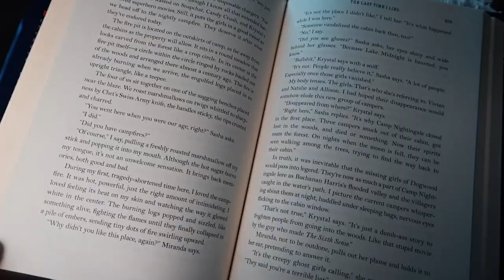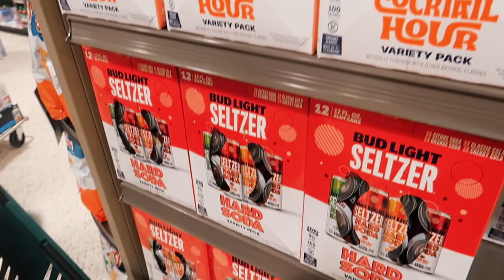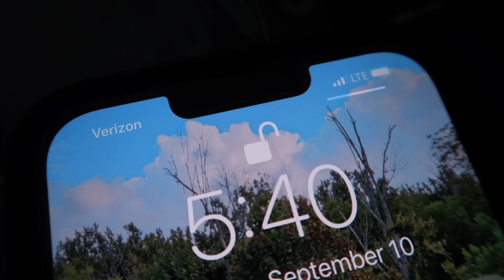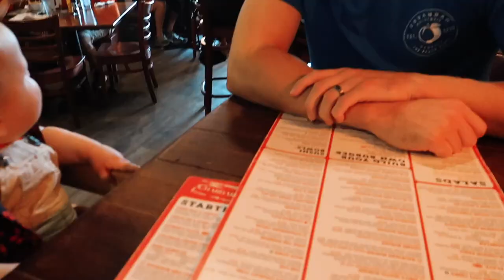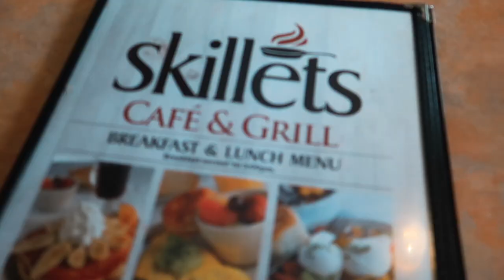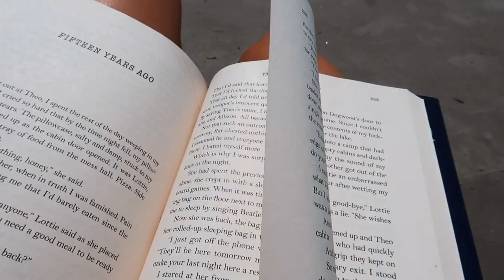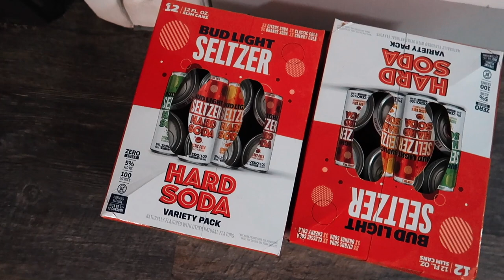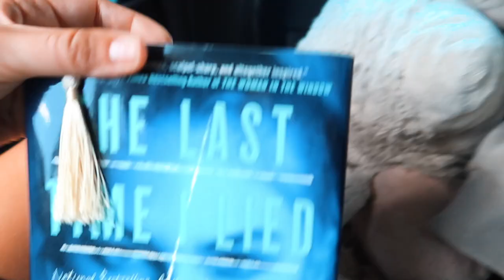TRAVEL VLOG // Hilton Head Island, SC☀️ What to See, Eat & Do in HHI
hey y'all! We had the best time on our little end of summer vacation to Hilton Head! I hope you enjoy!💕Be sure to leave your thoughts and comments below! I LOVE to hear your feedback! ♡
xoxo

⇢ PLACES M E N T I O N E D ⇢

◇ Momo Donuts
◇ The Salty Dog Cafe (in Sea Pines)
◇ Purple Cow Donuts
◇ Oddbirds Coffee + Crepes
◇ CharBar
◇ Skillets Cafe
◇ Sweet Al’s Coffee
◇ Bad Biscuit
◇ Shelter Cove Plaza
◇ Hilton Head Social Bakery
◇ Lincoln & South Brewing Company
◇ Nectar Farm Kitchen
◇ Island Bagels & Deli